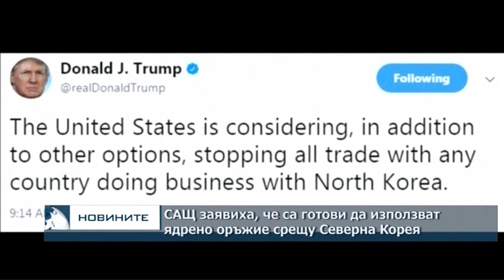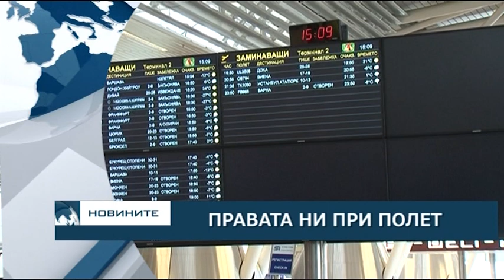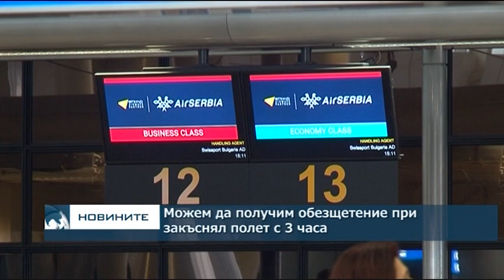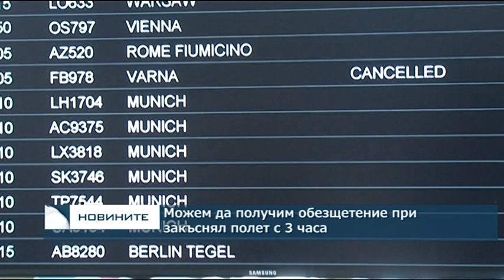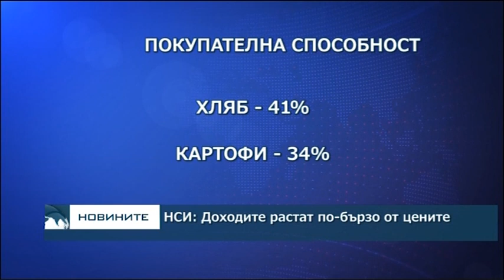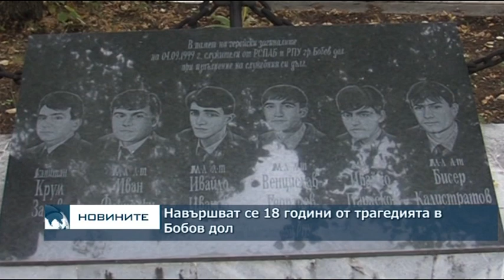Централна емисия новини – 18.30ч. 04.09.2017